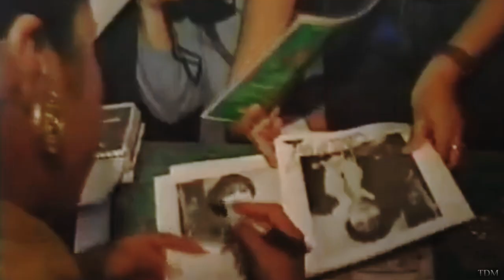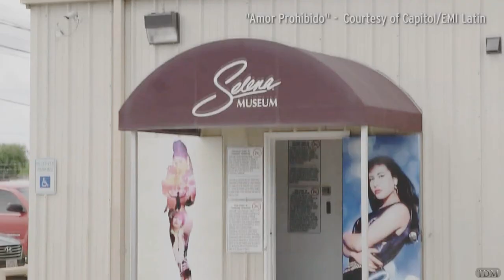Forever In Our Dreams (Selena, 23 Years Later)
March 31st marks twenty three years since Selena Quintanilla-Perez passed from this world. While her ending was tragic, her life was anything but. Selena was a bright light, one so brilliant that it continues to shine on, still inspiring people, even two decades after she left.

Today, let tears of grief become tears of joy, because that is what she stood for. Today, let us remember Selena for all that she was; the talented artist, the beloved child, the goofy little sister, and devoted wife.